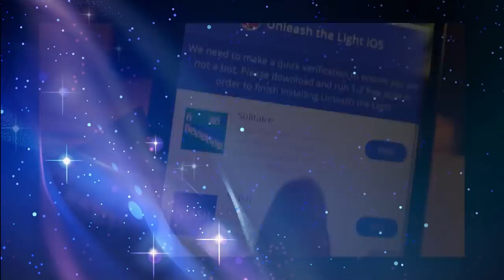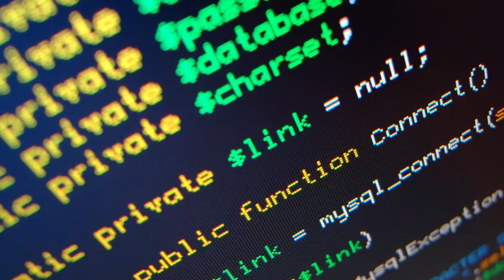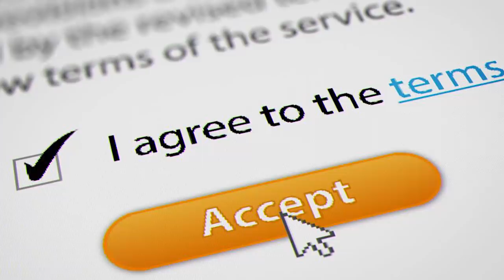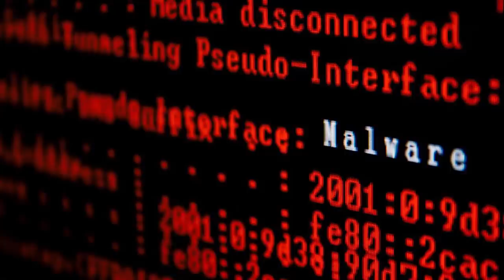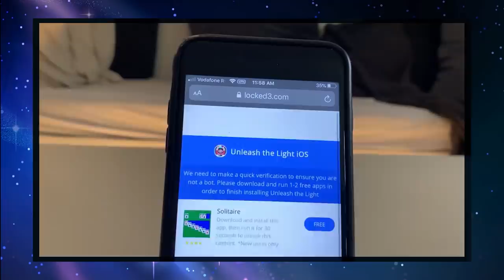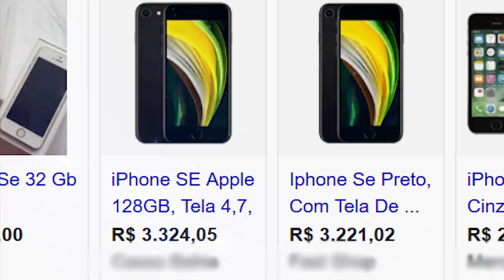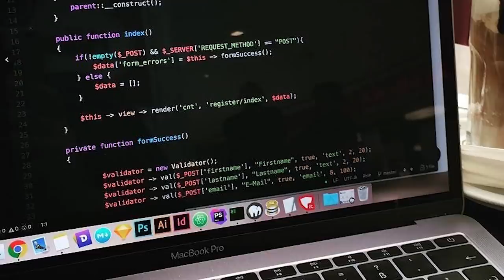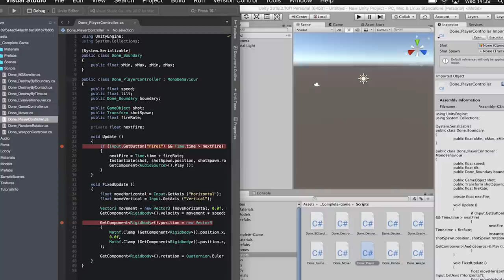UNLEASH THE LIGHT NUNCA SERÁ LANÇADO PARA ANDROID! - APK's QUE ROUBAM SEUS DADOS (Libere o Prisma)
:D